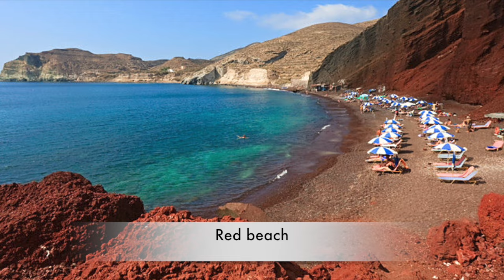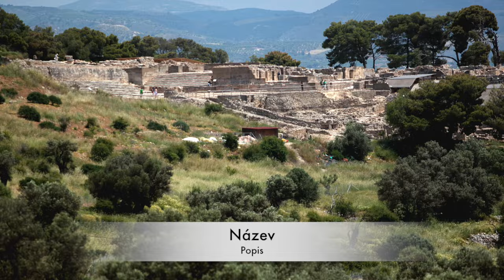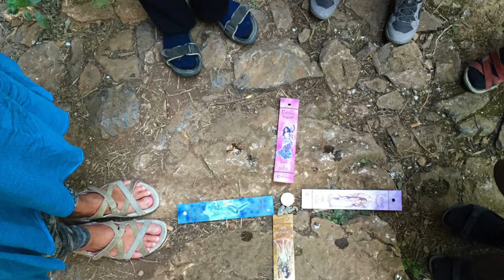Cesta za Bohyní - Kréta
Budeme putovat za bohyní : tou naší vnitřní: naší hlubokou moudrostí a ženskou září, i tou dávnou, zapomenutou a znovu objevenou: matkou přírodou, dárkyní života, abychom se spojily s kořeny své síly jako ženy, se svou živostí, se svou radostí.